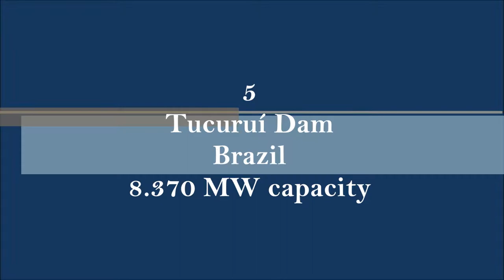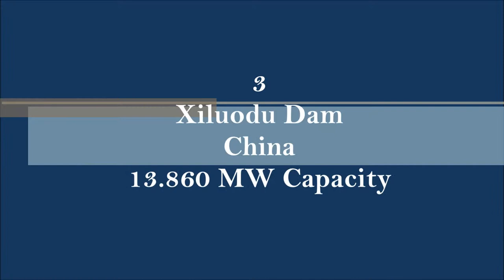DÜNYANIN EN BÜYÜK 5 HES'İ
Kurulu Güç Kapasitesi Bakımından Dünyanın En Büyük 5 Hidro Elektrik Santralini Derledik.
Sadece tanesi var ki Türkiye' nin yıllık elektrik ihtiyacının yarısından fazlasını karşılayabiliyor.
İyi Seyirler.